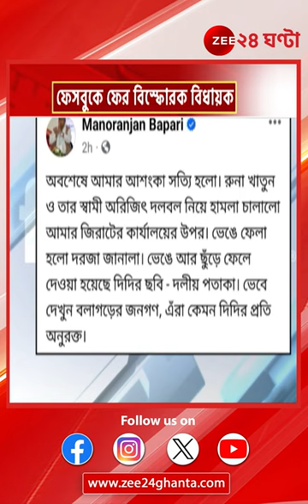Manoranjan Byapari: ফেসবুক অ্যাকাউন্টে ফের বিস্ফোরক মনোরঞ্জন ব্যাপারী | Zee 24 Ghanta